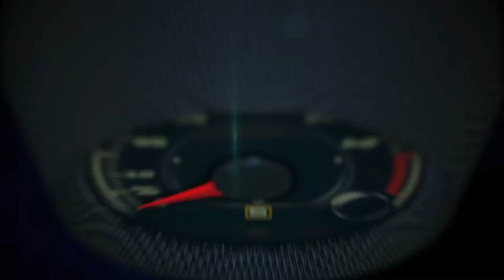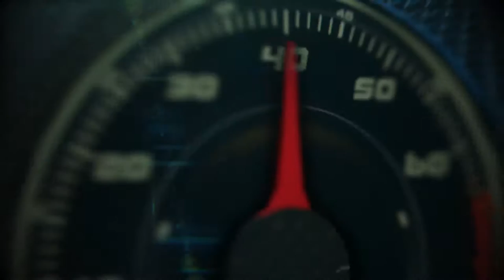Jeep at the Salão Internacional do Automóvel de Sao Paulo 2016